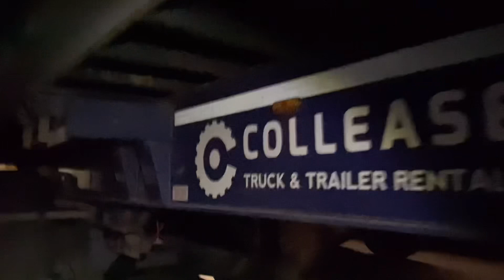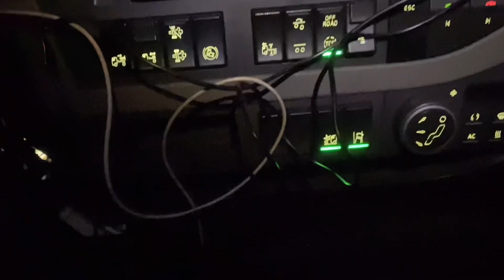Monday morning madness all day